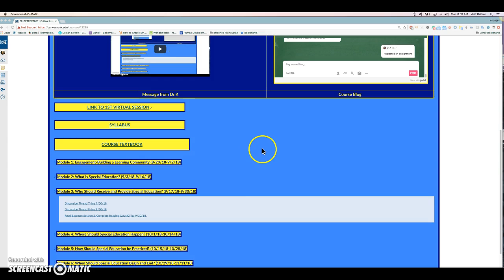TESE 880--Week 5